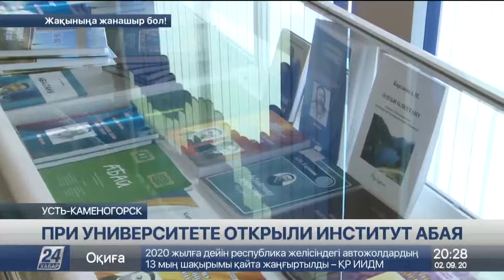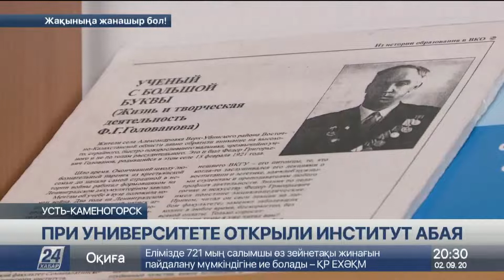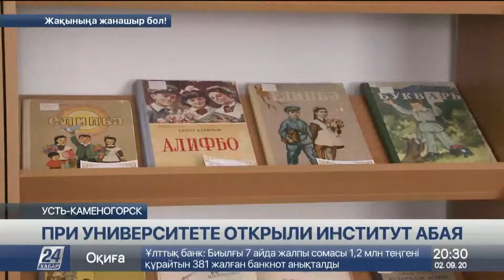Необычную выставку букварей представили на открытии института Абая в Усть-Каменогорске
В Усть-Каменогорске при одном из университетов региона открыли Институт Абая, передает корреспондент «Хабар 24».